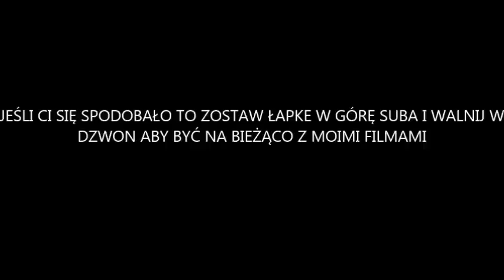MASSEY FERGUSON WYPADKI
👇ROZWIŃ👇

MUZYKA I ZDJĘCIA NIE SĄ MOJE I NIE PRZYPISUJE SOBIE DO NICH ŻADNYCH PRAW AUTORSKICH LINK DO PIOSENKI: